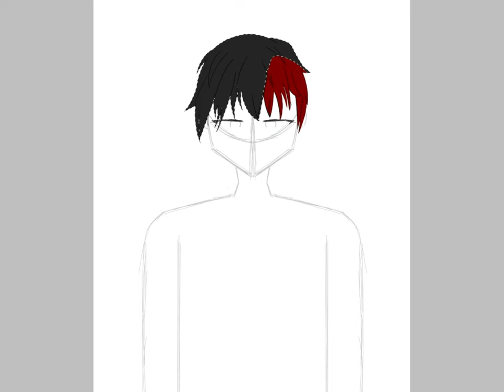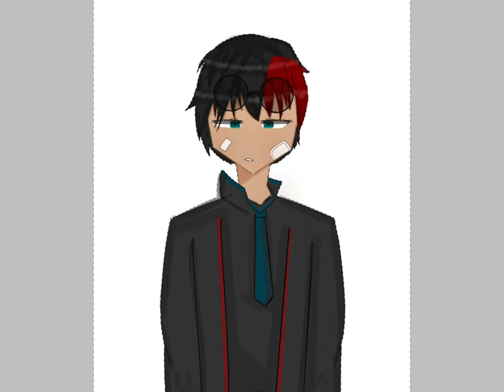Speedpaint! ^^ | Oc: Aaron (@j.r.gachastudios1478 his oc not my oc!)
Soooo I made another speedpaint!^^ I hope you all liked it, cuz I spent a lot of time shading it-

Btw it says in the title Aaron is not my oc! :D

Aaron is one of the main protagonists from a future gacha voice acted series we are working on, I’m not sure when the first episode will be out, as the actual episodes scripts are still in the making, but stay tuned! (oh yeah my oc Rose is a main character in the series too ^^)

I hope you all have an amazing day or night! - Zstar